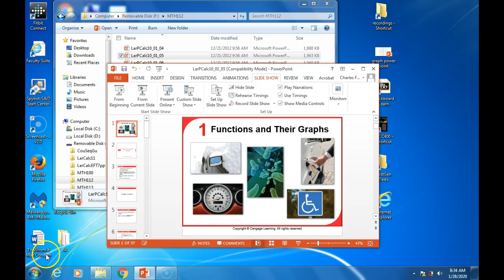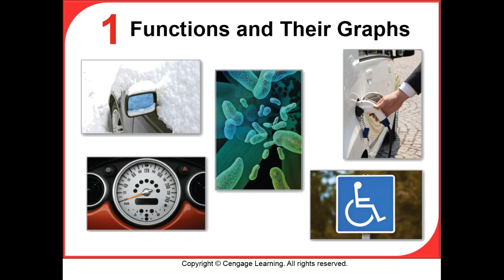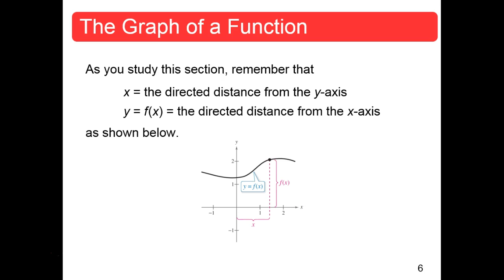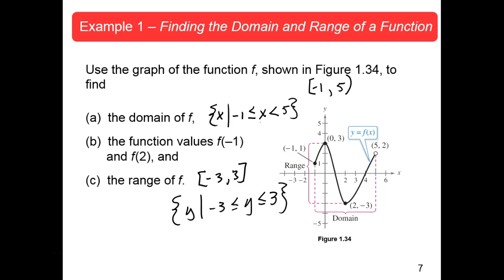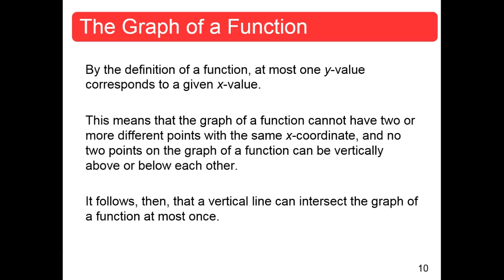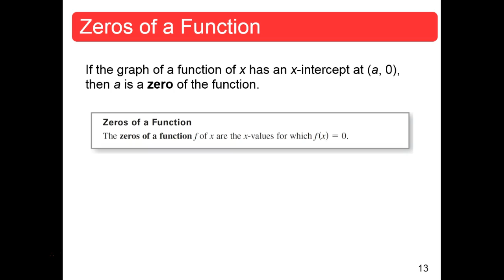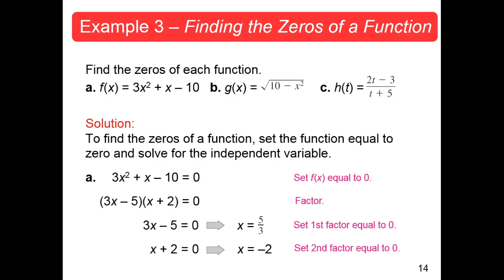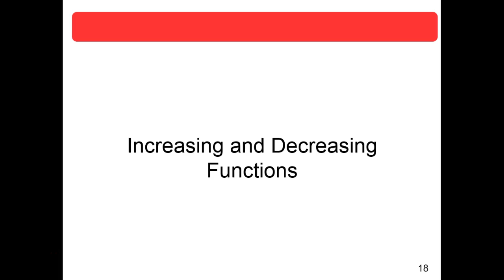MTH112 Sections 1.4-5